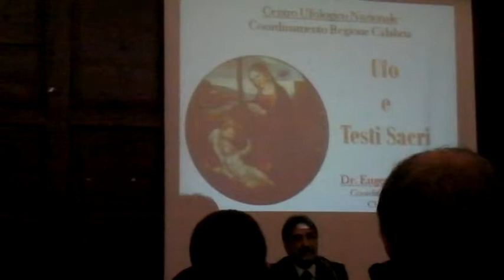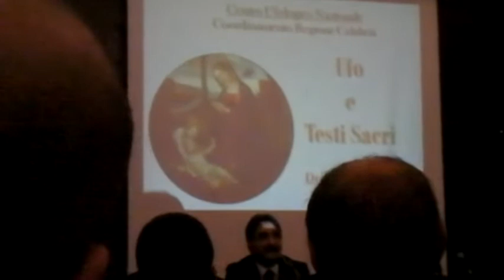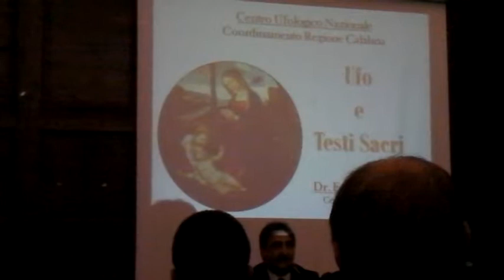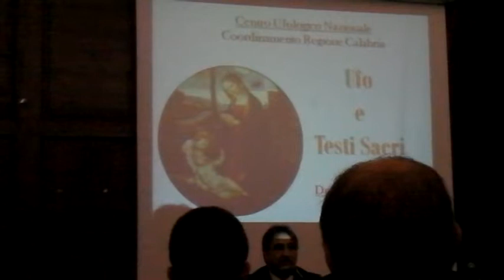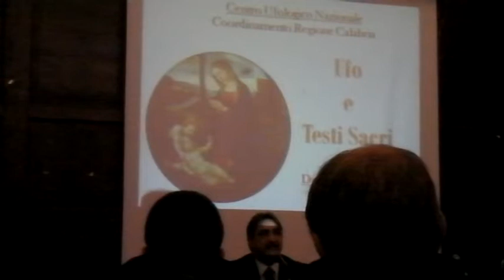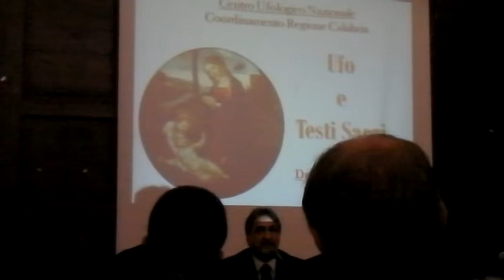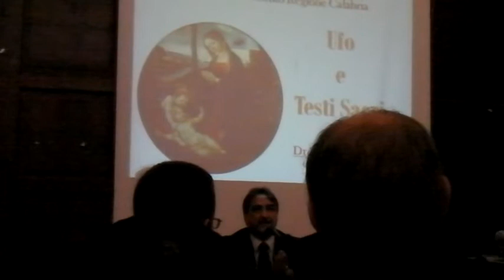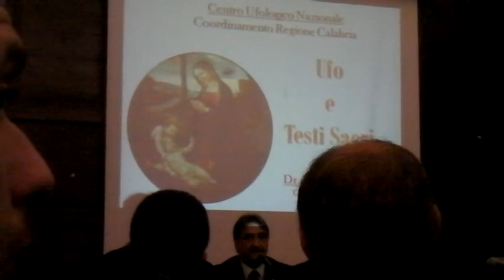Mistery Hunters - Ufo e testi sacri (Parte 1)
Conferenza del Dott. Eugenio Gagliardi, direttore regionale della Calabria del CUN. Video realizzato da Mistery Hunters (Facebook